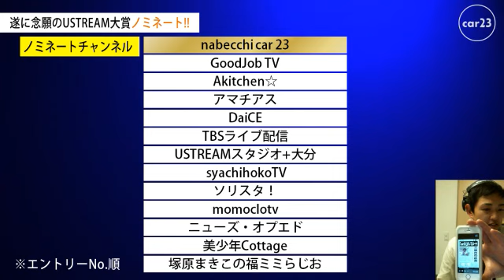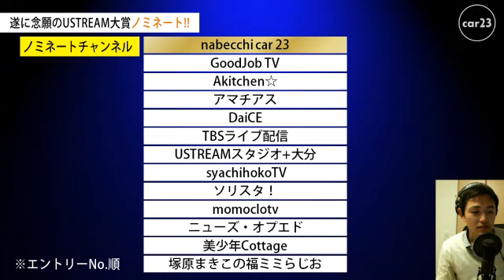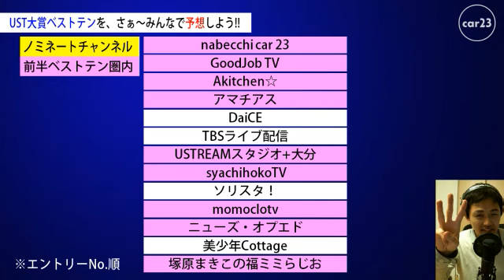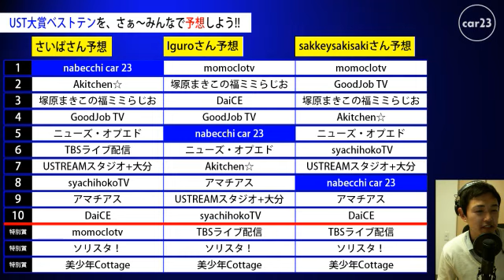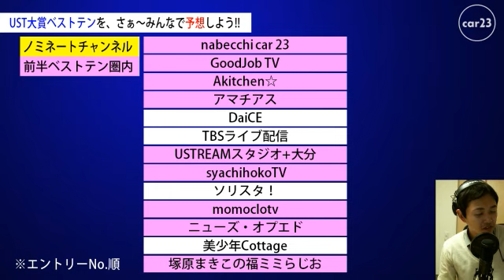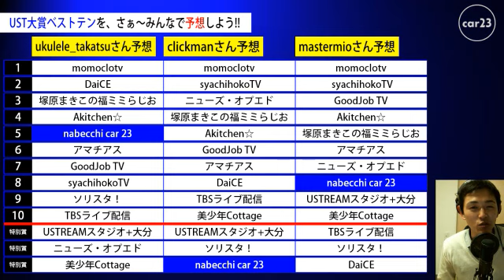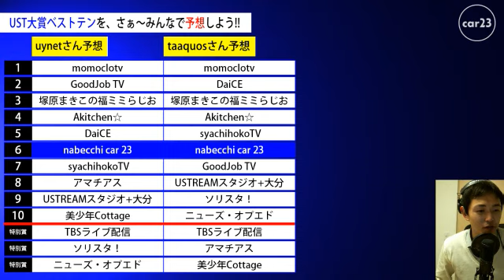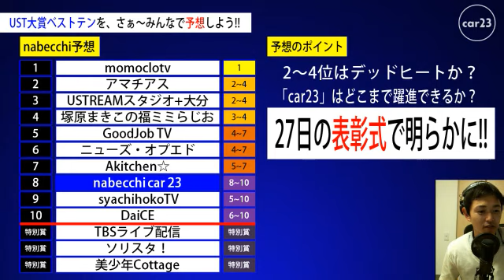#195「そのまんま東へ…国道502号線竹田→臼杵」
九州ほぼ全ての国道を走ってきた当番組。その中で意外にも走ってこなかった国道502号線へ！大分県竹田→臼杵へ快適ドライブです!!